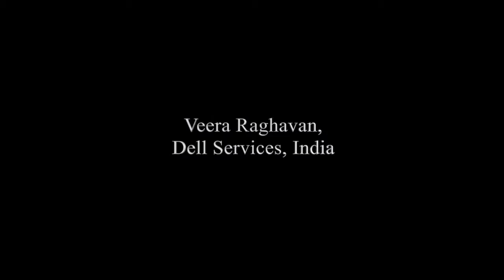Session 4.1: Predictive Health Population Analytics by Veera Raghavan, Dell, India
Veera Raghavan explains about the how population analytics can be helpful in avoiding unnecessary hospital admissions.